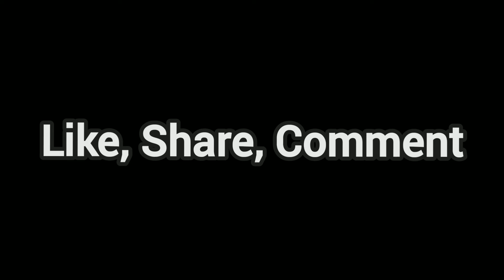बात बात पे मार कर लेता है | Vlog 33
ऐसे ही अपना प्यार बनाए रखिए

Love you